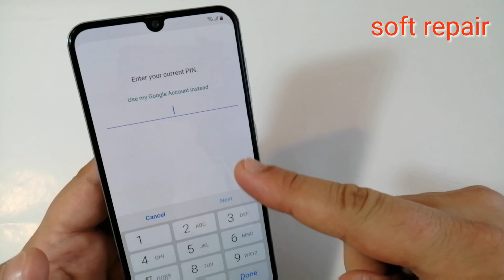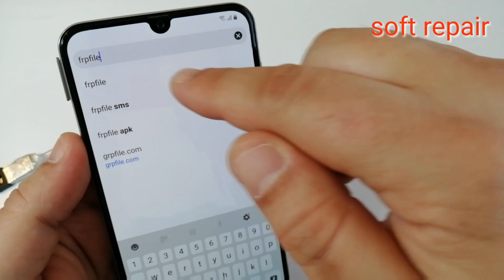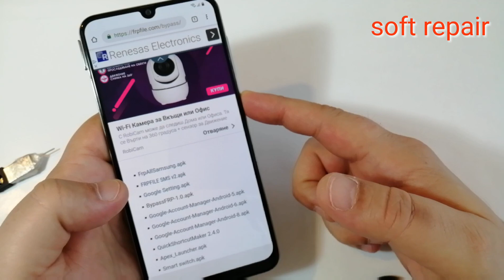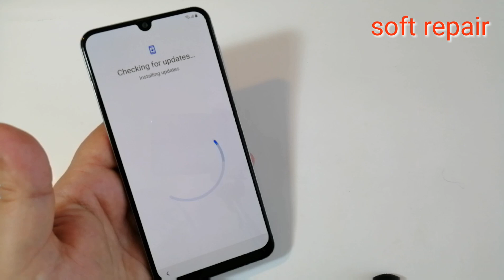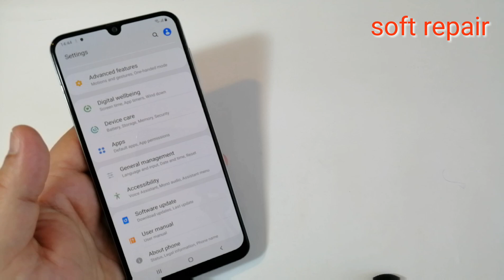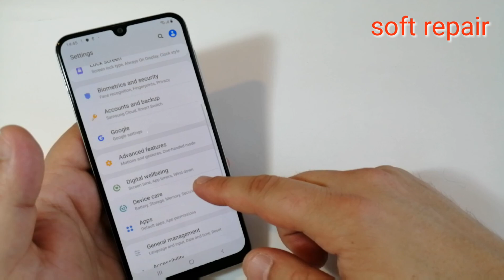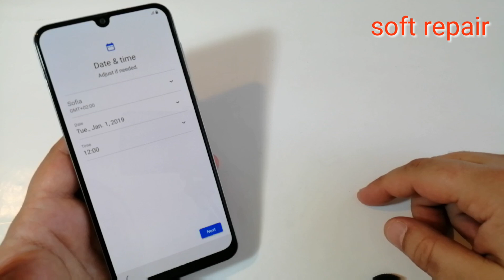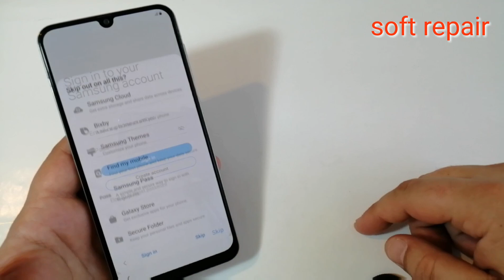Samsung A30 SM-A305F. Remove Google Account. Bypass FRP.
This method work  with all Samsung  Android 9!!!